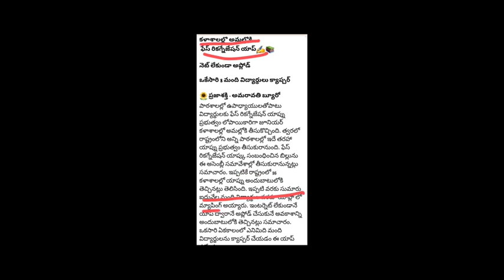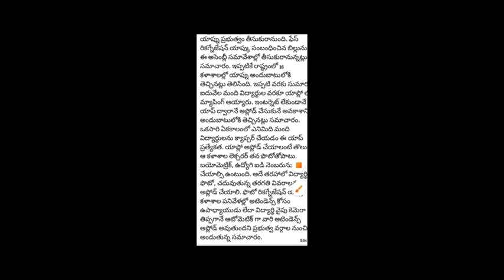ఇంటర్ విద్యార్థులకు బ్యాడ్ న్యూస్